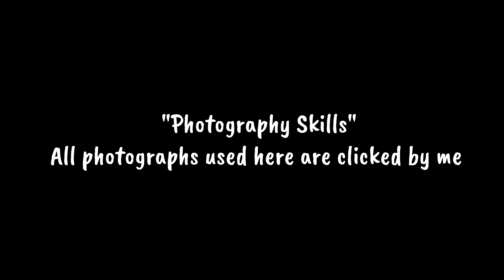मैंने अपने ग़ुस्से को अपनी ताकत कैसे बनाया | Convert Anger into Energy | ग़ुस्से का सही उपयोग करें